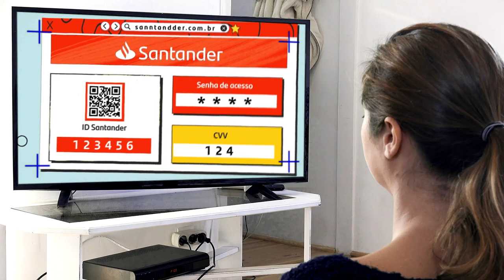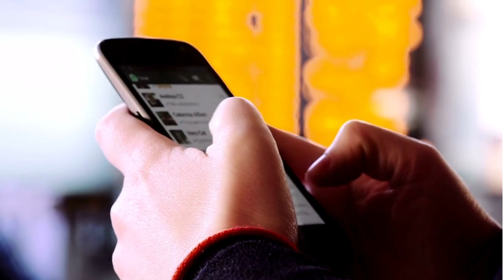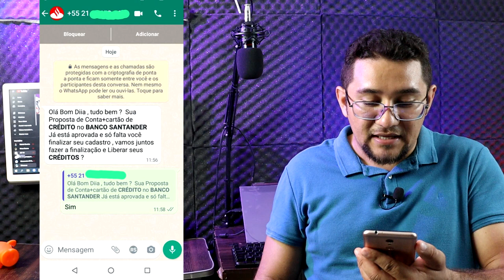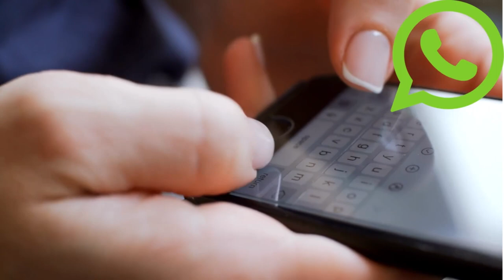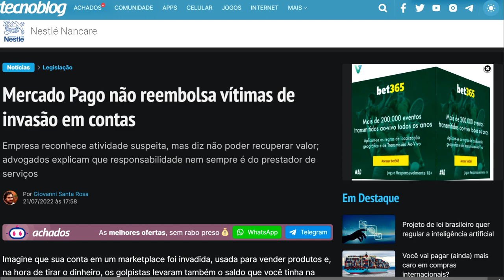🔴BANCO SANTANDER APROVANDO CONTA E CARTÃO DE CRÉDITO PELO WHASTAPP EM 2023, SERÁ MESMO?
CONTA SANTANDER MAIS CARTÃO DE CRÉDITO PRÉ APROVADOS PELO WHATSAPP, FIQUE LIGADO NESSE VIDEO E NESSAS DICAS TOP AQUI DO CANAL BLZ.

✅pagseguro.info/bkchqmth